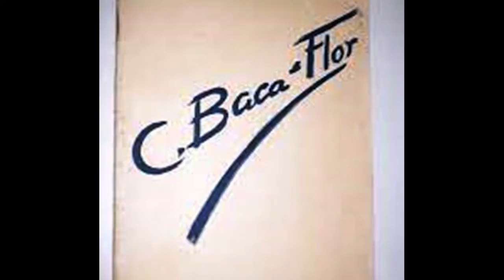CARLOS BACA FLOR 1867 1941PINTOR PERUANO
CARLOS BACA-FLOR (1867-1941) PINTOR PERUANO
Diseño por : Alain Villasis
Fundación Villasis Endara
Musica- MIX MÚSICA VARIADA PERUANA_ Rock, cumbia, baladas, salsa, huayno, música criolla, entre otros 🇵🇪🎧 (320 kbps)
Fotos - google
Nacido en Arequipa, Carlos Baca-Flor fue un pintor que experimentó con la técnica impresionista. Si bien hizo algunas pinturas sobre la historia de Perú, la faceta más reconocida de su obra son los retratos de figuras contemporáneas famosas, los cuales están cargados de un profundo simbolismo. Entre las figuras que retrató destaca el magnate J.P. Morgan, cuyo retrato hoy forma parte de la colección del Museo Metropolitano de Arte de Nueva York. En 1907 ganó el Primer Premio en el Salón Anual de Artistas Franceses.
 Born in Arequipa, Carlos Baca-Flor was a painter who experimented with the impressionist technique. Although he did some paintings on the history of Peru, the most recognized facet of his work is the portraits of famous contemporary figures, which are loaded with deep symbolism. Among the figures he portrayed, the magnate J.P. Morgan, whose portrait is now part of the collection of the Metropolitan Museum of Art in New York. In 1907 he won the First Prize at the Annual Salon of French Artists.